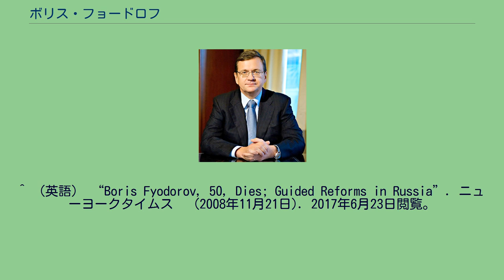ボリス・フョードロフ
ロシア・ソビエト連邦社会主義共和国の財務相
ボリス・グリゴリエヴィッチ・フョードロフ（ロシア語: Бори́с Григо́рьевич Фёдоров, ラテン文字転写: Boris Grigor'evich Fyodorov, 1958年2月13日 - 2008年11月20日）は、ロシアの政治家、企業家。
学位は経済学博士。
エリツィン時代の急進改革派に属する政治家で、副首相、大蔵大臣、国税庁長官などを務めた。
1958年2月13日モスクワに生まれる。
1980年モスクワ財政学大学（国際経済学専攻）を卒業する。
1980年から1987年までソビエト連邦中央銀行（ゴスバンク）通貨経済総局に勤務する。
1990年イワン・シラーエフ首相のもと、ロシア連邦共和国蔵相に就任。
「500日計画」作成にも携わる。
1991年欧州復興開発銀行勤務。
同時にロシア大統領顧問（金融政策担当）に就任する。
1992年12月ヴィクトル・チェルノムイルジン内閣で副首相（財政・経済担当）として入閣する。
1993年3月から蔵相を兼務する。
1993年12月下院国家会議選挙にロシアの選択から立候補し、当選する。
1994年1月副首相・蔵相を辞任する。
下院では院内会派「ロシアの選択」を離脱し、新たに「12月12日同盟」（「12月12日」自由民主同盟）を結成し、議長となる。
1995年政治ブロックとして新たに「進め、ロシア」（前進せよ、ロシア）を結成して代表となる。
同年12月の下院選挙で再選される。
下院では独立系の議員を糾合して院内会派「ロシアの地域」を結成。
1996年大統領選挙に立候補したが、これは惨敗した。
1998年5月にセルゲイ・キリエンコ内閣が成立すると、フョードロフは、国税庁長官（徴税相）に就任。
同年8月には国税庁長官と副首相を兼務する。
フョードロフは、経済と財政、内外債務を担当し、徴税を逃れがちなロシアの巨大企業に対して徴税を強化する姿勢を打ち出した。
しかし、ロシア財政危機によって同年8月、キリエンコ内閣は総辞職し、同年9月28日副首相（代行）・国税庁長官を解任された。
2000年からガスプロム、統一エネルギーシステム並びにズベルバンク（ロシア連邦貯蓄銀行）の取締役を務める。
2008年10月、出張先のロンドンで脳卒中を起こし入院。
治療が続けられていたが、その一ヶ月後の11月21日に入院先のロンドンの病院で亡くなった。
^ （英語） “Boris Fyodorov, 50, Dies; Guided Reforms in Russia”. ニューヨークタイムス　 (2008年11月21日). 2017年6月23日閲覧。